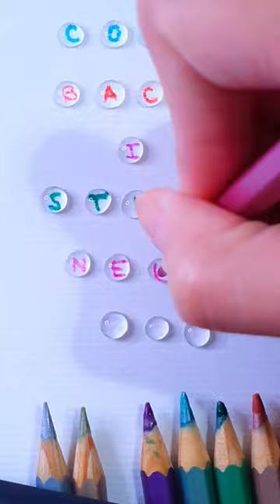Let me take your hand, I'll make it right | I swear to love you all my life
Hold On - Chord Overstreet